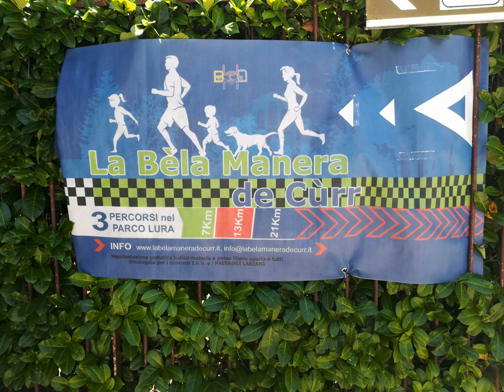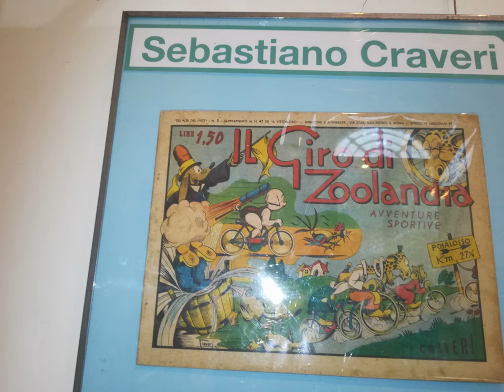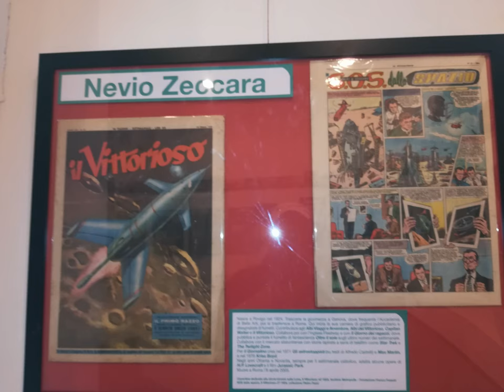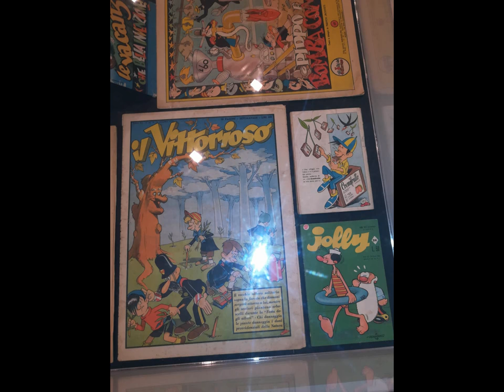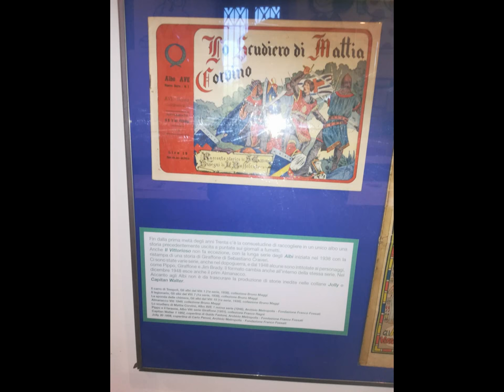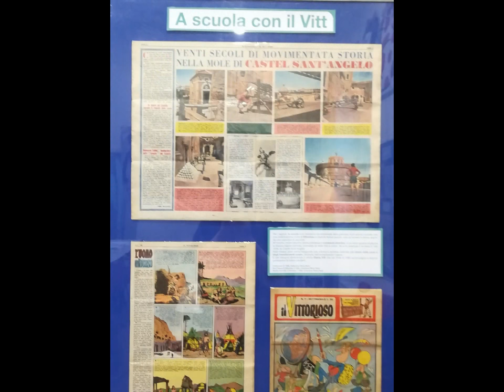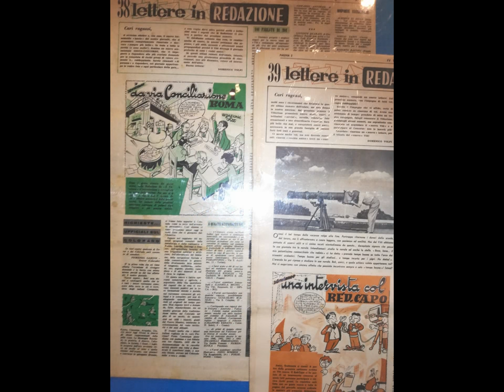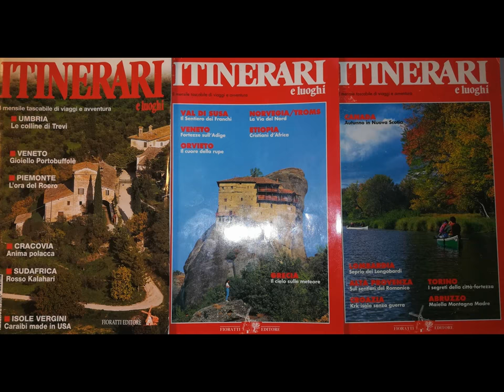Il Vittorioso c/o Spazio Fumetto WOW [by Sergio Conegliano]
Il Vittorioso c/o Spazio Fumetto WOW
thru Huawei P8 Lite 2017 &
MAGIX video deluxe 17 Premium[by Sergio Conegliano]